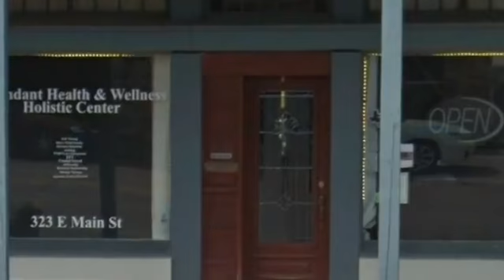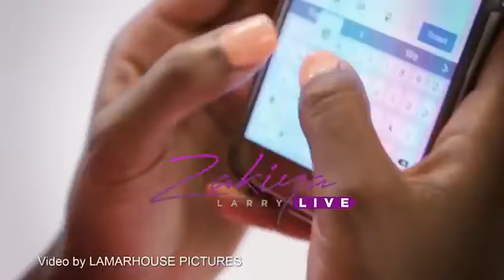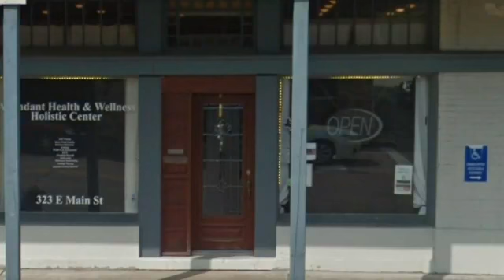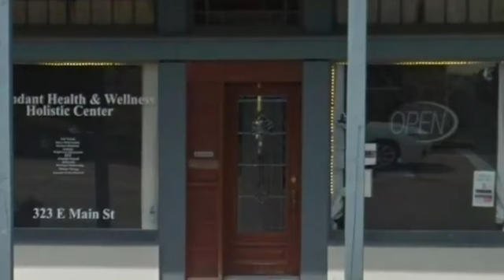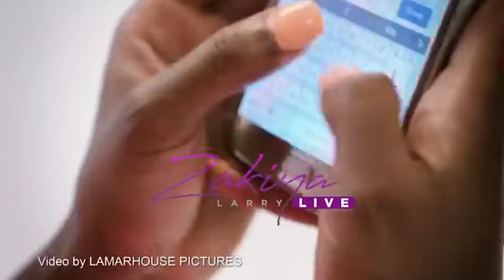Disadvantage/ Minority Business Enterprise Certification 07-27-17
PIN Global News host Rodney Woods was joined by Vanessa Aplon-Leston from The Office of Business Opportunity and Constance Jones from Houston Minority Supplier Development Council. This episode topic was "Disadvantage/Minority Business Enterprise Certification. Be sure to watch every Thursday from 10 until Noon on @KYNDRadio 1520